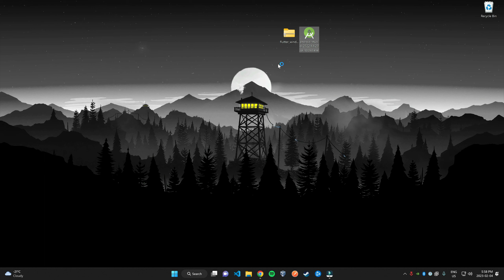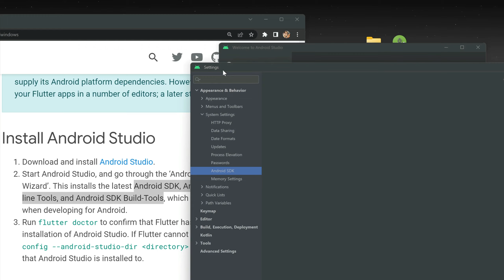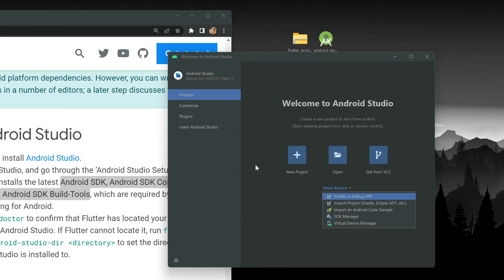[S3/L01] Flutter Móvil: De cero a experto 2023 - Windows: Instalación de Android Studio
💙 Esta serie de videos es una pequeña parte de mi curso de Flutter Móvil: De cero a experto - edición 2023, en el cual aprenderás todo lo necesario de Flutter para crear aplicaciones móviles para iOS y Android hasta su despliegue en las tiendas. Cuando termines el curso, habrás creado diferentes Apps y comprenderás el proceso de publicación de las mismas.